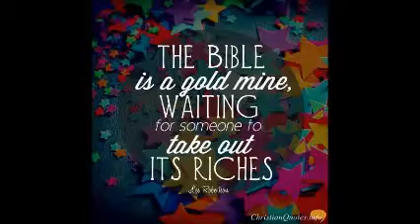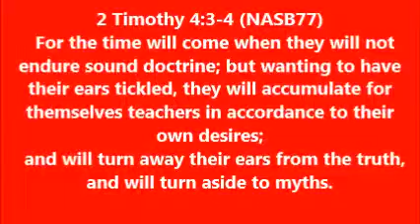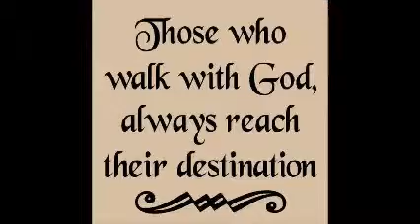THOUGHT FOR THE DAY PASTOR PETE 02 27 2015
STRUGGLES OF SERVICE 2TIM 4:1-4   TIMOTHY, PAUL , DISCIPLESHIP, ALCOHOL